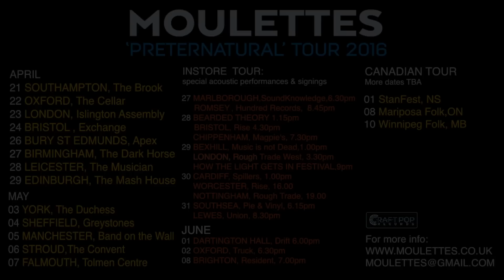Moulettes - Under Water Painter (Live Studio Version)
Live studio version of Under Water Painter from Moulettes 'Preternatural'.

There might be some gigs in March 2021.

Since their formation at Glastonbury Festival 2002, the ever-evolving collective Moulettes have forged an uncommon course. Over the years, The Moulettes have become an extended family tree, a musical ecosystem with tentacles in London, Manchester, Brighton, Bristol, Berlin, Montreal and more. From the avant-folk of their early albums to cinematic orchestral arrangements and big riffs, this is a band who put creativity at the heart of everything they do.

Filmed & Edited by Tim Ansell
Recorded & Mixed  by Jim Mortimore